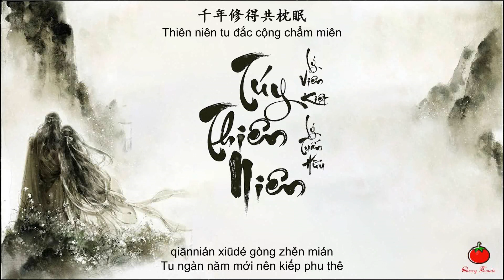[Vietsub + Pinyin] Túy Thiên Niên - Lý Viên Kiệt ft. Lý Tuấn Hữu | 醉千年 - 李袁杰 ft. 李俊佑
“Tu trăm năm mới được đi chung một chuyến thuyền
Tu ngàn năm mới nên kiếp phu thê”

♫ Song: Túy Thiên Niên - 醉千年
♫ Singer: Lý Viên Kiệt ft. Lý Tuấn Hữu - 李袁杰 ft. 李俊佑
♫ Viết lời & Biên khúc: Lý Tuấn Hữu - 李俊佑
♫ Soạn nhạc: Hà Thi Mông - 何诗蒙